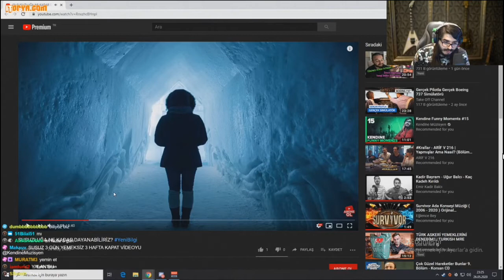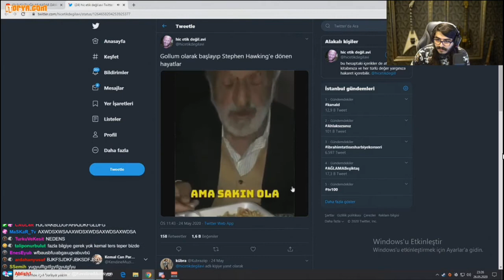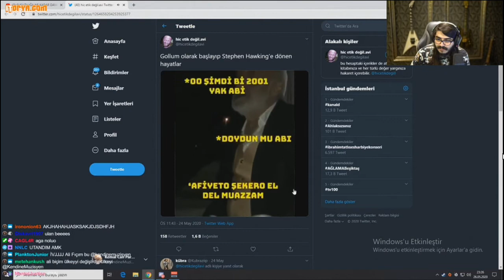Kendine Müzisyen - "SU İÇMEDEN KAÇ GÜN DAYANABİLİRİZ" İZLİYOR